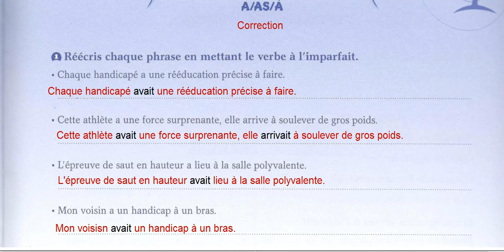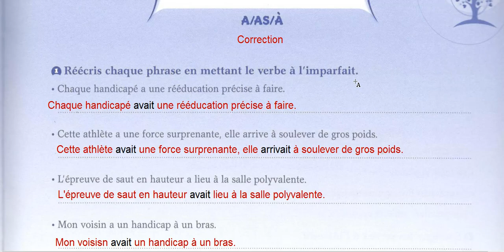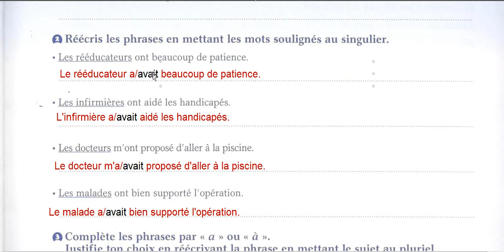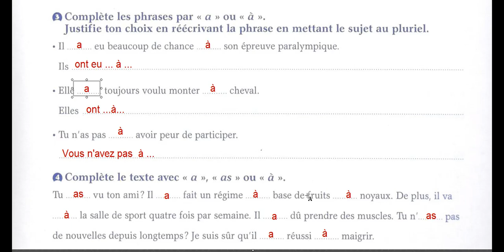CM1 correction des exercices d'orthographe (cahier d'activités) page 5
correction des exercices...